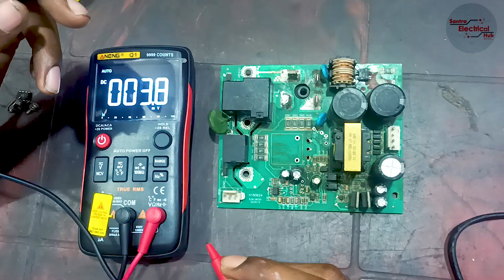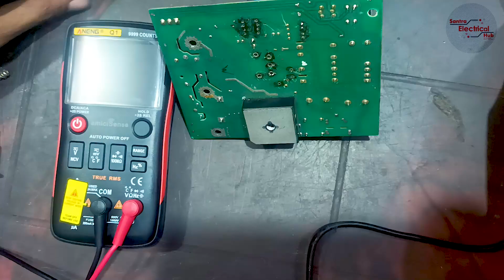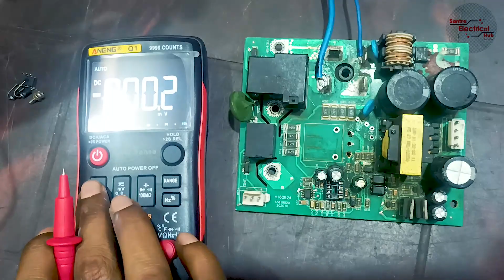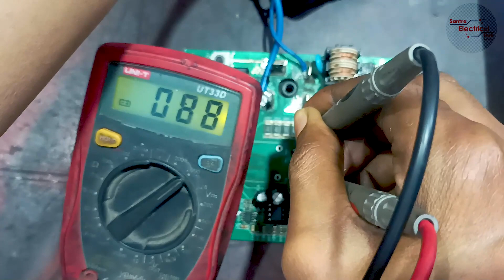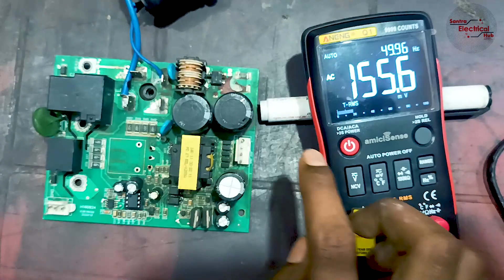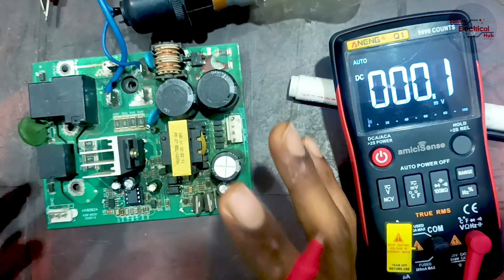how to repair smps || switch mode power supply repair in hindi || SMPS power supply full repair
This video provides a broad knowledge of S M P S cards and how to repair them easily. Please watch this video.